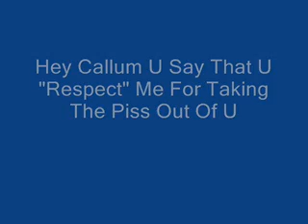CallumCartels Theme Song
By TheAbyss91

This is a mirror only